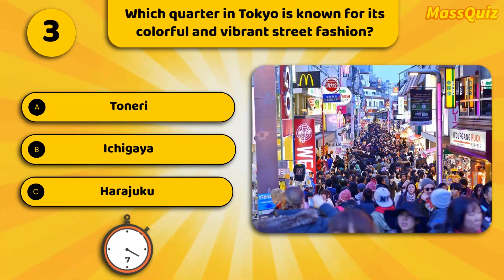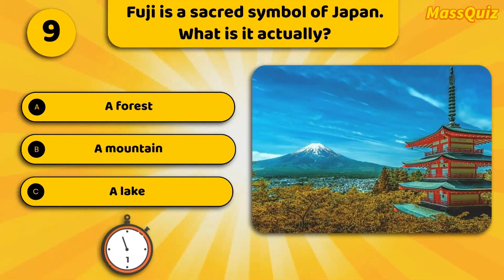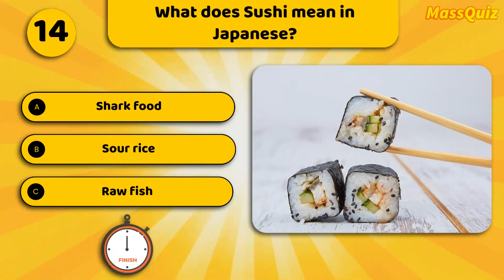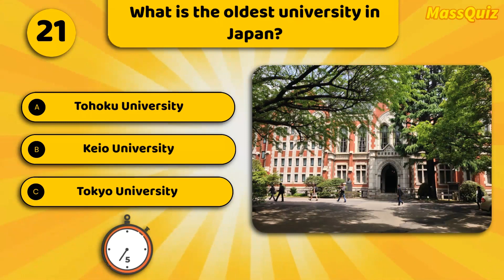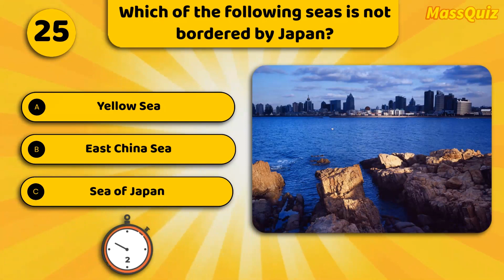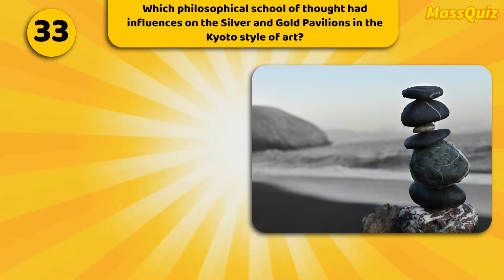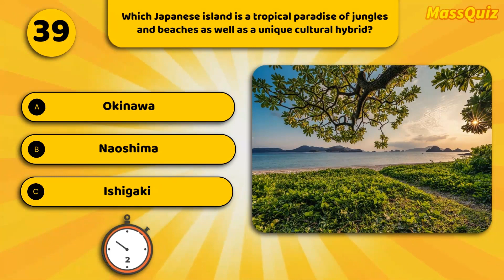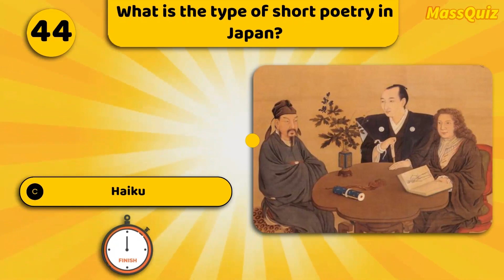45 Japan Quiz Questions And Answers: How Much Do You Know About Japan?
45 Japan quiz questions and answers! Think you know everything there is to know about Japan? Take this Japan trivia quiz to find out! With 45 questions, this quiz is perfect for anyone who wants to test their knowledge of all things Japanese.

The answer is simple: This channel is all about quizzes! A lot of people say that knowledge is power. You won't believe how many questions you can answer by watching our quizzes. So, why not test your knowledge for fun and learn something new at the same time? At MassQuiz we have a range of quizzes to test your knowledge on a wide variety of topics.